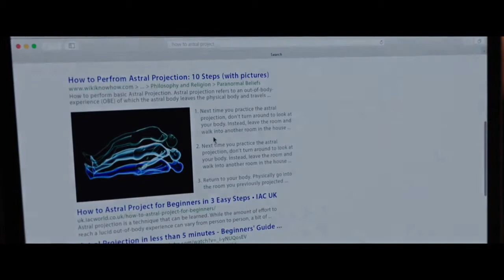Астрал | Astral - ТРЕЙЛЕР 2018